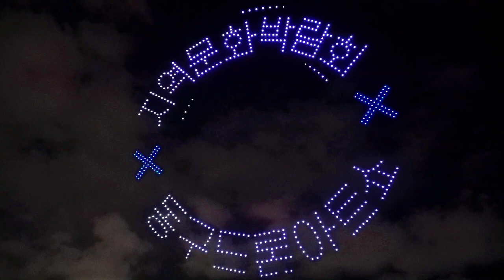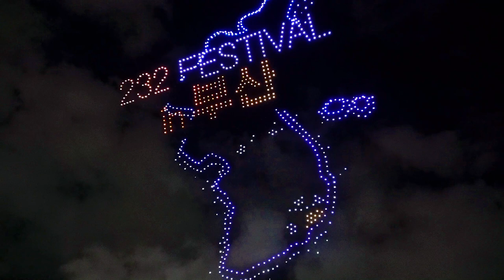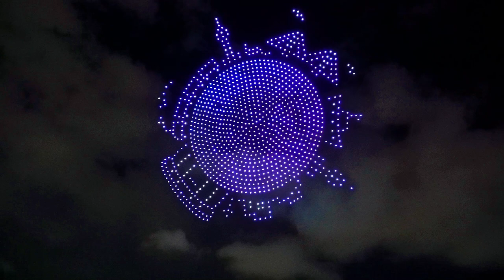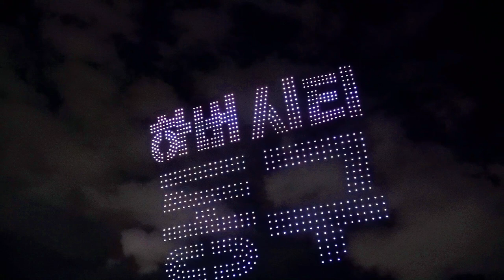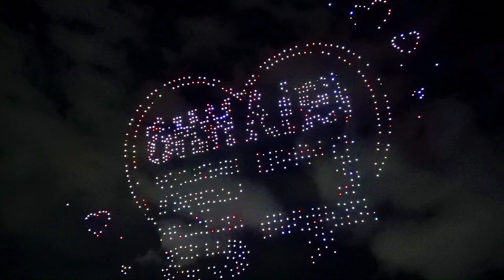드론아트쇼/드론1,200대/부산광역시/북항시대/미래를여는/동구/영상김감독